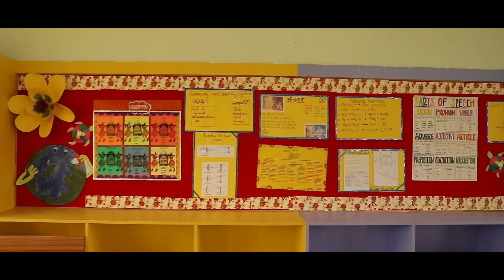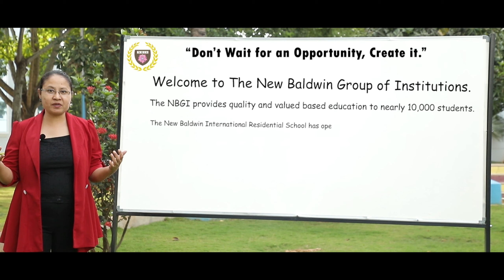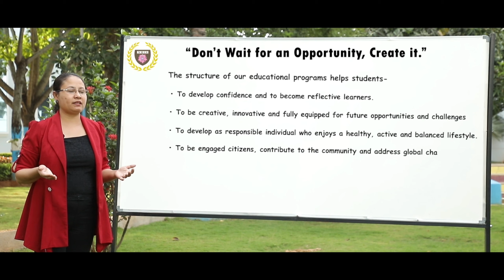Kindergarten & Junior - Orientation With Virtual Tour 2021- 22, NBIS, Mandur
Kindergarten & Junior - Orientation With Virtual Tour 2021- 22, New Baldwin International School, Mandur